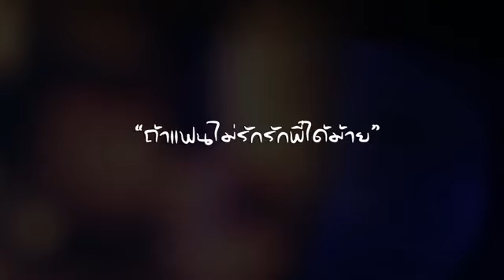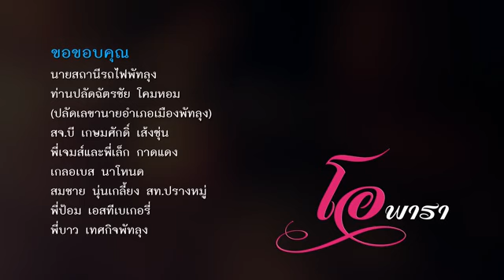แฟนไม่รักรักพี่ได้ม้าย โอ พารา Official MV